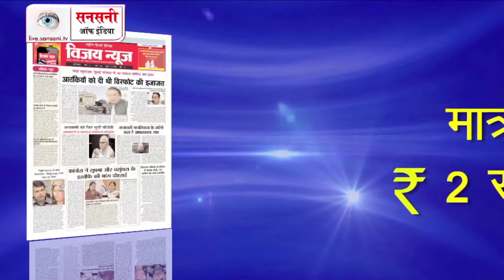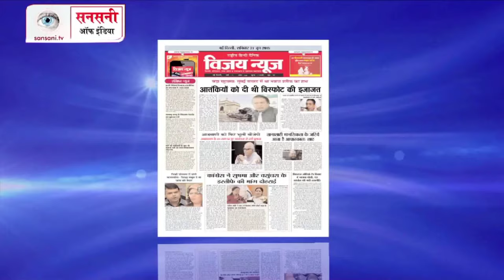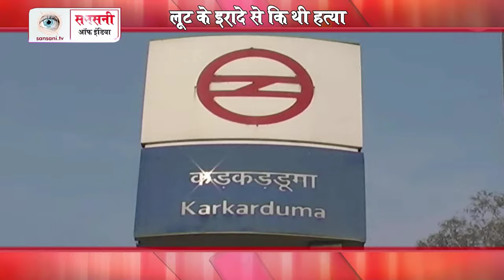सनसनी ऑफ़ इंडिया @ Episode 105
Watch Dramatized criminal cases from across India to caution viewers about various degrees of crimes and be aware of prevailing justice in Sansani of india | JK News Channel | Sadhna News Plus I

सनसनी ऑफ़ इंडिया हिंदी वीकली समाचार पत्र और एक दैनिक कार्यक्रम है, जो देश की आपराधिक घटनाओं की विवेचना करता है. अपराध आधारित कार्यक्रम आजकल काफी लोकप्रिय हो रहे हैं. हर एपिसोड में तथ्यों का गहन विवेचन किया जाता है. इस कार्यक्रम में घटना का तथ्‍यों पर आधारित नाट्य रूपांतरण होता है, ताकि दर्शक घटना को भली-भांति समझ सकें. कार्यक्रम में विभिन्न आपराधिक मुद्दों पर परिचर्चा होती है. सनसनी ऑफ़ इंडिया के इस कार्यक्रम को लोगों ने खूब सराहा है. कार्यक्रम प्रसारण: प्रतिदिन रात 10:30 बजे व अगले दिन रिपीट दोपहर 1:30 बजे JK न्यूज़ चैनल परसनसनी ऑफ़ इंडिया हिंदी वीकली समाचार पत्र और एक दैनिक कार्यक्रम है, जो देश की आपराधिक घटनाओं की विवेचना करता है. अपराध आधारित कार्यक्रम आजकल काफी लोकप्रिय हो रहे हैं. हर एपिसोड में तथ्यों का गहन विवेचन किया जाता है. इस कार्यक्रम में घटना का तथ्‍यों पर आधारित नाट्य रूपांतरण होता है, ताकि दर्शक घटना को भली-भांति समझ सकें. कार्यक्रम में विभिन्न आपराधिक मुद्दों पर परिचर्चा होती है. सनसनी ऑफ़ इंडिया के इस कार्यक्रम को लोगों ने खूब सराहा है. कार्यक्रम प्रसारण: